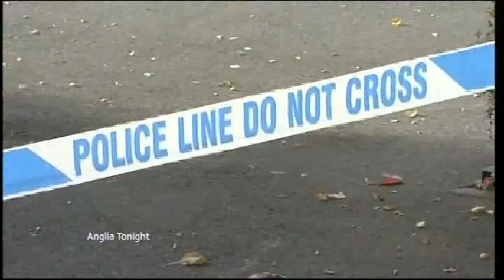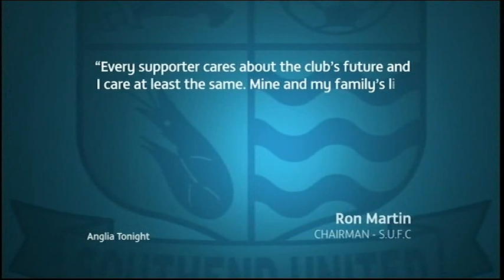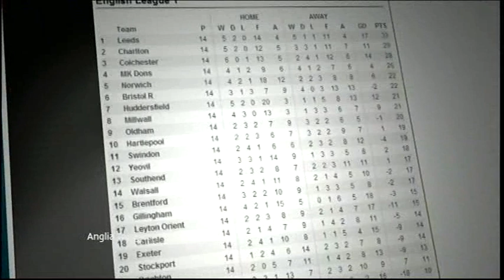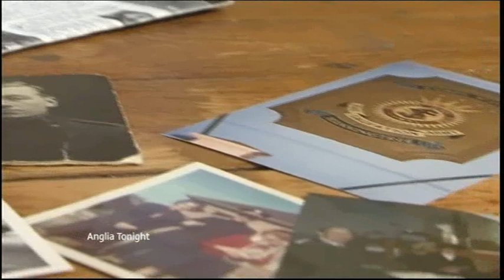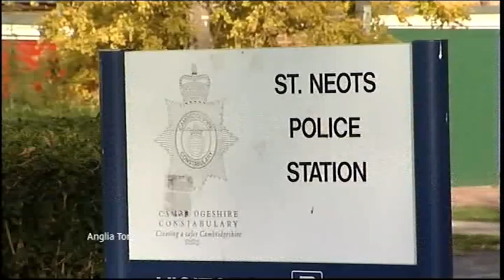Anglia News Southend administration & Salvation Army Band & Boys kill puppy in park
ITV Anglia News 28th10th09

Norfolk MP affair in the balance.

Ipswich Police investigate alleged rape.

Sports Football Southend united administration.

Chelmsford Joke Ruling over judge decision on thief.

Norfolk police chief to take met job in London.

Essex Manningtree Salvation Army Band man retire.

Football FA Cup.

St Neots Boys kill girls puppy in park.